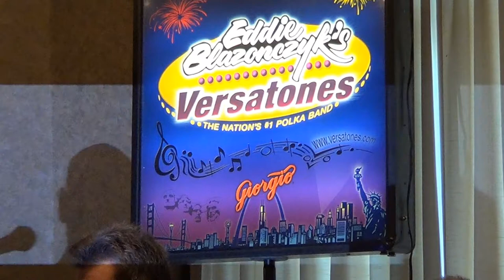Opening Theme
IPA Eddie Blazonczyk Sr. Tribute, Ludlow Ma 03/09/2014